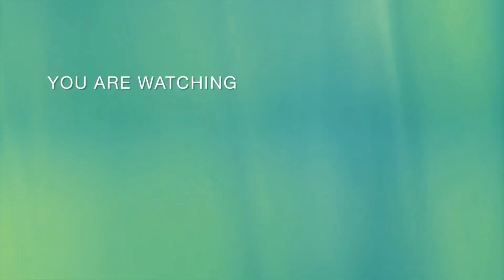Life with Dogs Series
Our way to tell our dogs to stop

These are the products we actually buying for our dogs - Lilly & Momo, and they love them.

We will do our best to make more good videos.

Thank you for your support! Full of love ♡

Dry food:

Blue Buffalo Wilderness Adult High-Protein Dry Dog Food with Real Chicken, Grain-Free, Made in the USA with Natural Ingredients, Chicken, 24-lb. Bag

Wet food:

Blue Buffalo Delectables Natural Wet Dog Food Toppers Variety Pack, Tasty Chicken & Hearty Beef, Cuts in Gravy, 3-oz. (12 Pouches, 6 of Each Flavor)

Treats:

Milk-Bone MaroSnacks Dog Treats, Beef, 40 Ounce with Real Bone Marrow and Calcium

PEDIGREE DENTASTIX Large Dog Dental Care Treats Original, Beef & Fresh Variety Pack, 2.73 lb.Pack (51 Treats)

Greenies Original Teenie Natural Dental Care Dog Treats, 36 oz. Pack (130 Treats

Grooming:

Dog Clippers Grooming Kit Hair Clipper-Low Noise Paw Trimmer- Rechargeable - Cordless Quiet Nail Grinder Shaver for Cats and Other Pets

Chibuy Curved dog grooming scissors with Round Tips, Pet Shear for Cats, 4CR Stainless Steel Bending, Professional Tools for Home

Reinvented Pet Nail Clippers for Your Pal - USB Rechargeable LED Light for Bloodline | Razor Sharp and Durable Blade | Vets Recommended Trimming Tool for Dogs and Cats

Slicker Brush for Dogs & Pet Comb Value Kit,Large Dog Slicker Brush for Goldendoodles Poodles Doodle with Ergonomic Solid Wooden Handle Best Extra Long Pin Dog Grooming Brush Haired Dogs (purple)

Beds&Furniture:

Hugs Pet Products Chillz Gel Mat
Pressure-Activated Cooling Pad for Pets - Non-Toxic, No Water or Refrigeration Needed - Ideal for Home, Travel & Crates

X-ZONE PET Dog Playpen Portable Pet Play Pens for Puppies, Cat, Rabbit, Chicks, Foldable Exercise Play Tent Kennel Crate, Indoor/Outdoor Travel Camping Black Small

Toilet:

IRIS USA Pee Pad Holder, Medium Dog Pad Holder, Secured Latches, Non-Skid Rubber Feet, High Polish Finish for Easy Cleaning, Leak Protection Dog Potty Tray, Fits 17"x23" Pad or Larger, Dark Gray

Amazon Basics Dog and Puppy Pee Pads with Leak-Proof Quick-Dry Design for Potty Training, Standard Absorbency, Regular Size, 22 x 22 Inches, Pack of 100, Blue & White

Cleaning tools:

Fedicelly Large Lint Rollers Pet Hair Extra Sticky Floor, Cat Dog Hair Remover Laundry Clothes Carpet Furniture,6.3 inches Wider with 320 Sheets Giant Lint Remover Brush for Couch with Long Handle